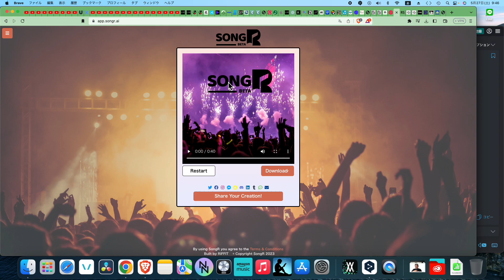Composing with AI - 38：人工知能と作曲38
Song Name：Popular pub　曲名：大衆居酒屋
Lyrics：SongR　作詞：SongR
Composer：SongR　作曲：SongR
AI-Voice：SongR　AI音声：SongR
Spell：None　呪文：

Beyond the car park,
beyond the stairs.
I'll get past your eyes,
I'll scare you, I'll play with you.

More than sparkling popping bubbles
More than angry smoke
Remote control, Mike, room No.7.
Ah, such happiness.

Just that's all
Her songs, secret memories.
But not ours now
the parking lot.

Ah, such happiness.
Ah, such happiness.